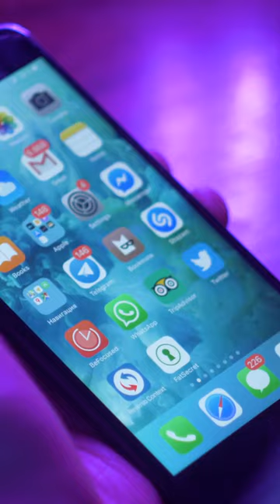Are smart phones making us dumber?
Are smart phones and digital technology making us dumber? We now use smartphones to easily store numbers, do calculations and navigate for us. As a result, you would expect the brain areas usually used for these tasks are under-used. And if you don’t use it, you lose it, right? Well, maybe not.
Researchers at the University of Cincinnati propose that digital technology supplements thinking and helps us to excel. They suggest that smartphones seem to change the ways in which we engage our biological cognitive abilities. For example, your smart phone knows the way to the football stadium so that you don't have to dig out a map or ask for directions, which frees up brain energy to think about something else.
So next time your parents try to say technology is rotting your brain, remind them of this.

And, if you’d like to read the ✒️written blog post on this, please visit 📌

My name’s Shaene and I’m a 🏥Doctor in Oxford, 🏛a Cambridge Uni grad and 🧠neuroscience supervisor. I produce content about writing✍🏽, study tips📚, productivity⏰, science🔬 and life🏃‍♂️.

I use my channel to share advice and information for students about writing✍🏽, study tips📚 & productivity⏰.

Main Camera - Sony a6400
Main Lens - Sigma 16 mm F1.4 DC DN Contemporary Sony E Lens
Mic - RØDE VideoMic Pro